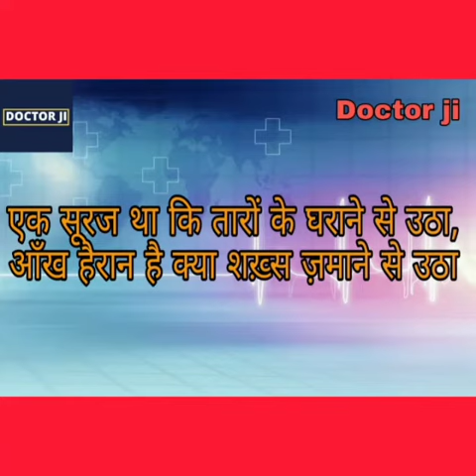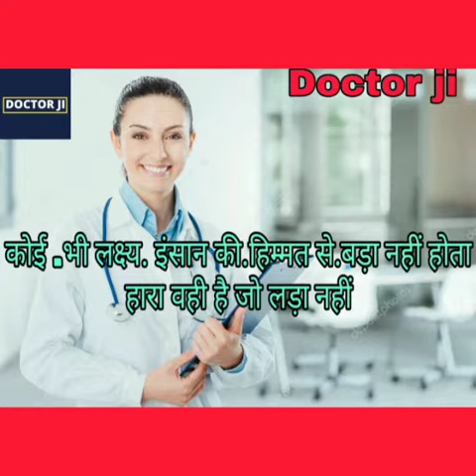Doctor Motivational Video Song For neetaspirants | Doctor Motivation Song | NEET MOTIVATIONAL Video